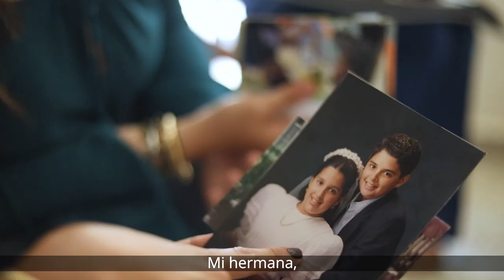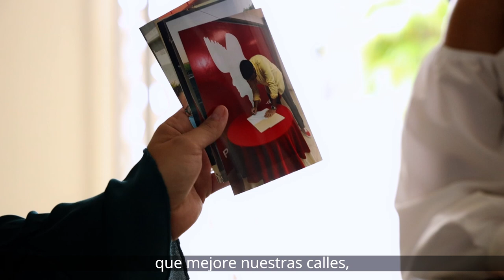Commercial Video of Manuel Calderon Cerame Puerto Rico